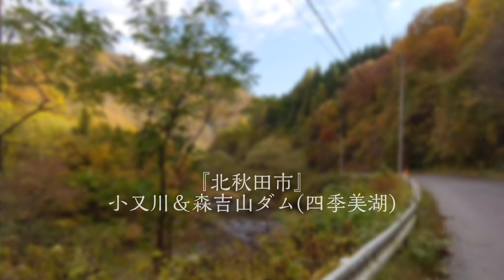『北秋田市』小又川＆森吉山ダム(四季美湖)あきたチョットいいとこ巡り ～秋田の風景～【 VIRTUAL JAPAN (countryside) 】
【10月30日(金) 🎥撮影】今日は代休、というわけで北秋田市の森吉山ダムへ行ってきました。ダム湖周辺の紅葉はもう少しといった感じでしょうか。でも小又川周辺は紅葉まっさかりでヤバかったです笑

⬇️『高画質でご覧頂く為の手順』⬇️

※ 再生→画面をタップ→画面右上三つボタンをタップ→画質をタップ→1440p60又は1080p60を選択

↑上の順で選択して頂くとよりキレイな画質で動画をご覧頂けますm(_ _)m

☞【BGM】
｢dova-syndrome｣

☞【イラスト】
｢いらすとや｣

☞【効果音】
｢効果音ラボ｣

◇主なロケ先◇
● 秋田県内全域 (たまに関東)
 ※主に県北(能代市・北秋田市・大館市・鹿角市)で撮影を行っています。

◇カメラ・撮影機材◇
● AQUOS R5G

◇動画編集◇
● PowerDirector

◇サムネイル編集アプリ◇
●写真プラス